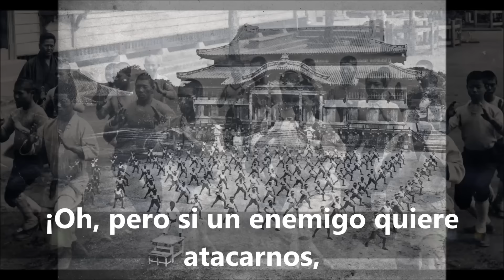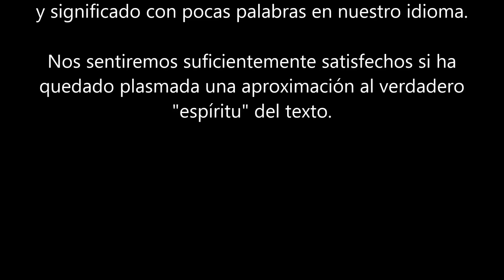Himno del Karate Do Okinawense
Letra del Maestro Shoshin Nagamine
Fundador de Matsubayashi Ryu